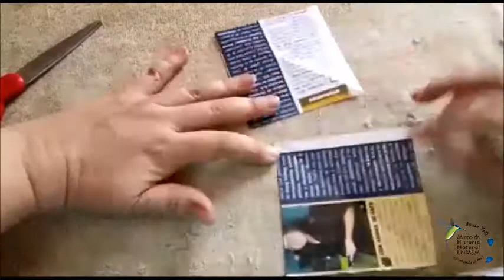Haciendo mariposas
Aprende a realizar mariposas de papel para decorar tu cuarto, tu cuaderno o lo que desees mirando este tutorial, también aprende un poco más sobre las mariposas Morpho y los materiales que necesitas descargando el material en este
Créditos:
Blga. Rosa Bueno. Área de Educación Ambiental del Museo de Historia Natural.
La foto de la mariposa de Au Paradis du Papillon es cortesía de Tripadvisor.